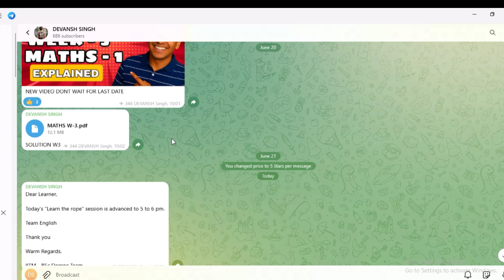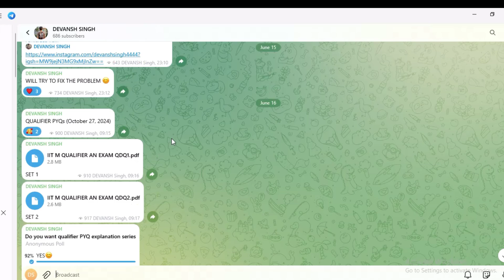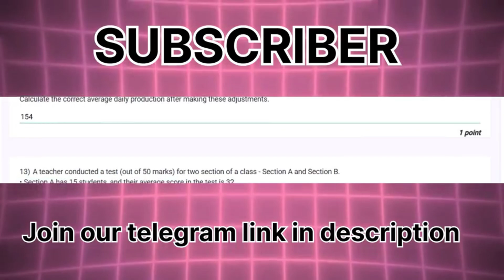IIT Madras BS Degree | Statistics Week 3 Graded Assignment Solution ! (2025)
DEVANSH SINGH TELEGRAM CHANNEL NAME

Welcome to your go-to guide for the IIT Madras BS Degree in Data Science & Applications! In this video, we break down the Stats Week 3 Graded Assignment with complete explanations and solutions.

📌 Topics Covered:
Detailed solutions to all graded questions
Step-by-step problem-solving approach
Tips to score full marks in Math Week 3

🎯 Ideal for:
Students pursuing the BS Degree from IIT Madras
Aspirants preparing for future qualifiers

🔔 Turn on the bell icon to never miss an update!